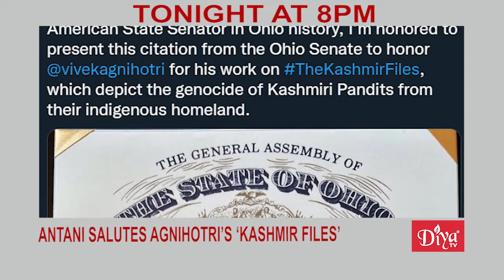India continues activity with Russia despite U.S. warnings | Diya TV News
India continues activity with Russia despite U.S. warnings

The White House says it's not in India's best interest to buy more Russian energy like gas and other commodities. That's what Jen Psaki told reporters during a press briefing. But India's foreign minister says they're trying to stabilize economic transations with Russia, and also went on to condemn killings of Ukrainian civilians and also asked for an independent probe.
Washington continues to mount pressure on countries around the world to shun Russian oil.

Sandhu meets House Foreign Relations Committee

India's ambassador to the U.S. Taranjit Singh Sandhu hosted members of the House Foreign Relations committee including Indian American Representative Ami Berra. Sandu took to twitter to say they discussed a wide range of topics including ways to strengthen the relationship between India and the U.S.

Antani salutes Agnihotri's ‘Kashmir Files’

Ohio State Senator Niraj Antani is presening a citation to honor Indian Director Vivek Ranjan Agnihotri for the Kashmir Files, the block buster movie depicting the genocide and forced exodus of the Kashmiri Pandits.

Diya TV ®
Enlighten. Entertain. Inspire.™